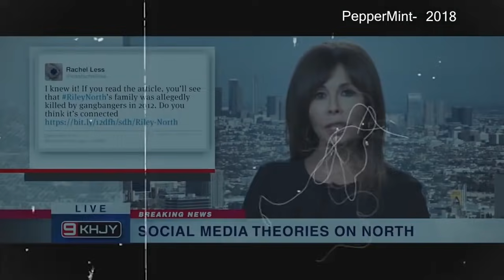கே ஜி எஃப் ஹீரோ ஒரு பொண்ணா இருந்தா எப்படி இருக்குமோ அப்டி ஒரு கதை Tamil Dubbed Reviews of movies